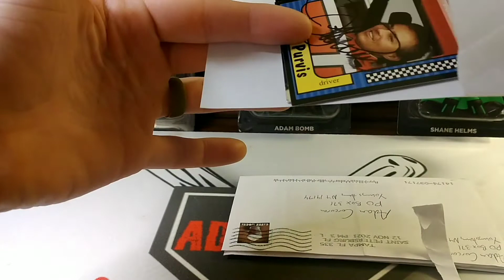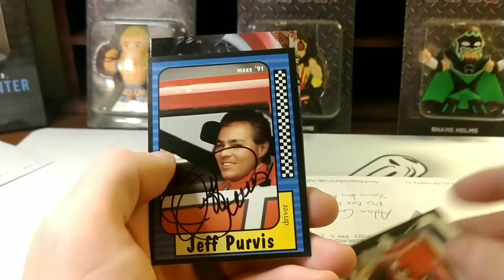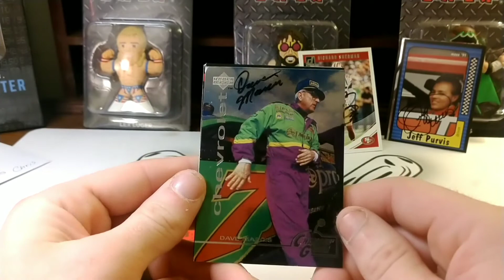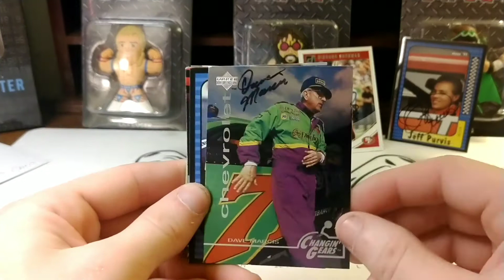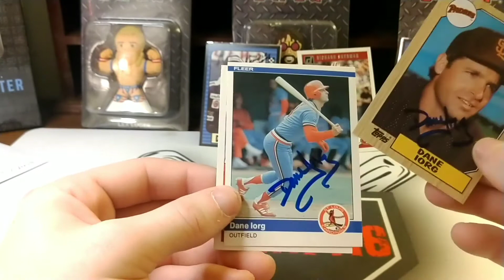TTM Episode #201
Or snail mail

Adam Corcoran